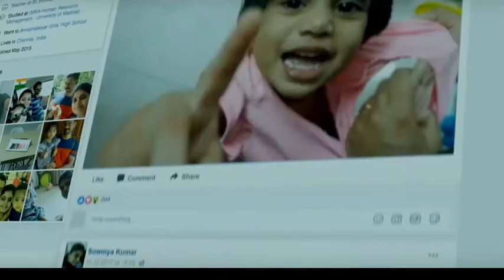দেখুন কিভাবে ফেসবুক এবং ইন্টারনেট আপনার পার্সোনাল ইনফরমেশন দেওয়ার জন্য ক্ষতির সম্মুখ হচ্ছেন।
ফেসবুক এবং ইন্টারনেট ব্যবহারে সতর্ক , ভিডিও টি দেখুন, আপনি নিজে সতর্ক হন এবং অন্যকে সতর্ক করুন, আসুন আমরা পার্সোনাল ইনফরমেশন কোনো সোশ্যাল নেটওয়ার্ক অথবা অন্যকোথাও শেয়ার করা থেকে বিরত থাকি।